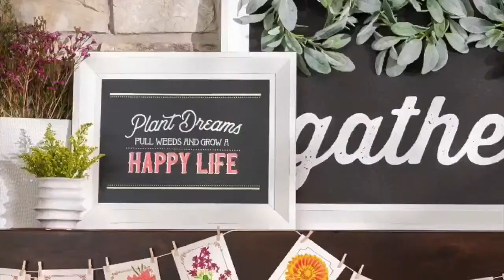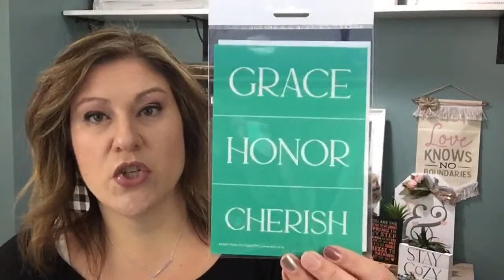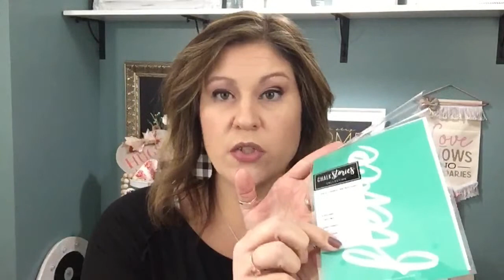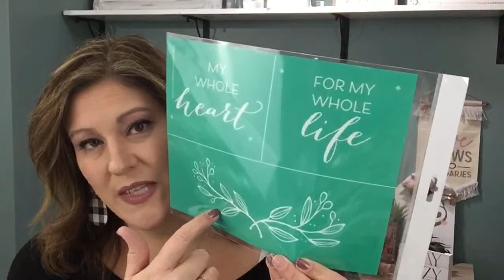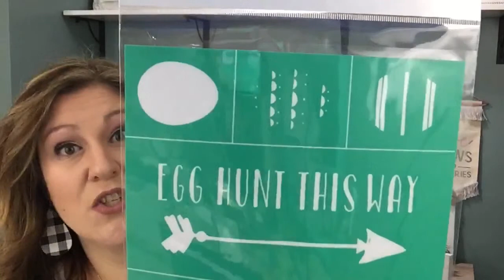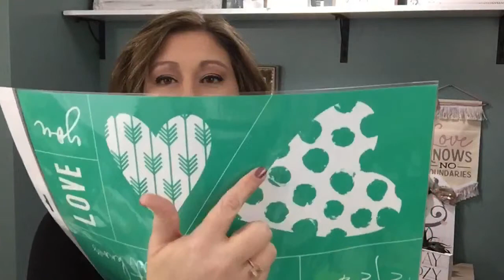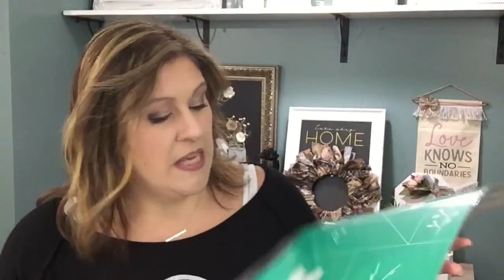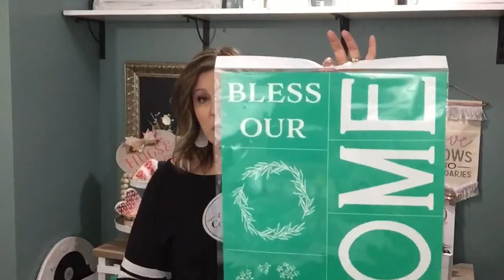Sneak Peek Preview of New Launch Products! - Available 2/2/2021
ALREADY know you want to join?  I can't wait to walk this journey with you!!

Start with the right tools.  Use the Arkon Streaming phone stand.  You can attach multiple devices.  I use a phone to face forward and an iPod to face down on my tabletop.